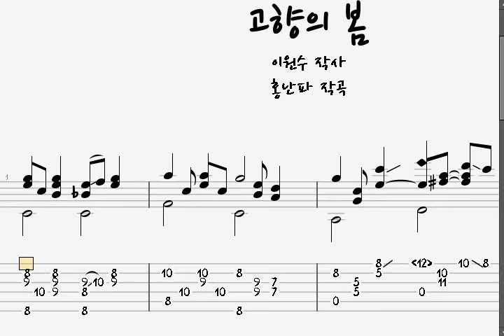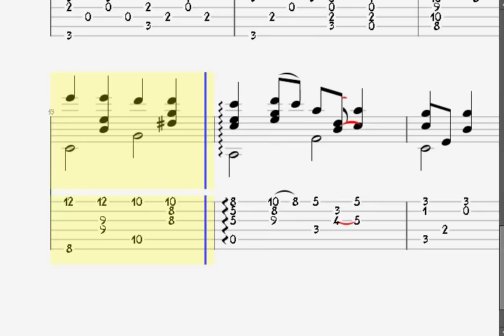고향의 봄 핑거스타일 Korean child verse The spring of hometown fingerstyle guitar tablature with guitar pro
Tablature Download